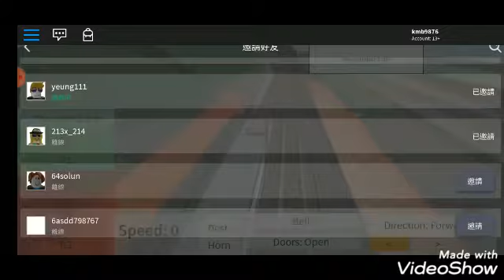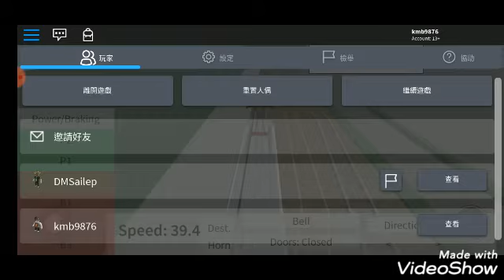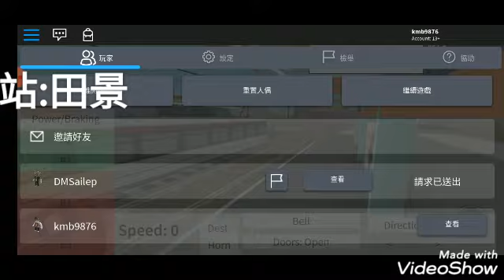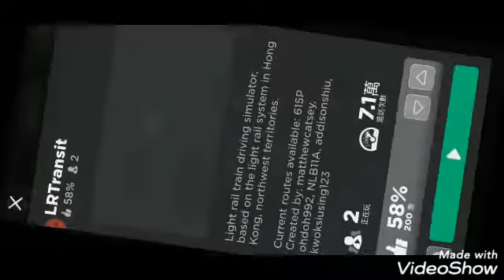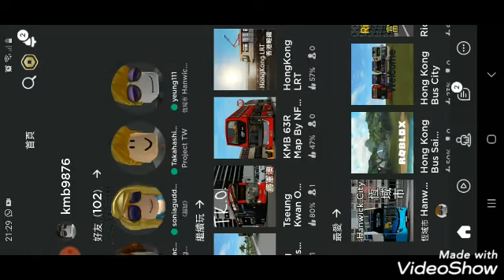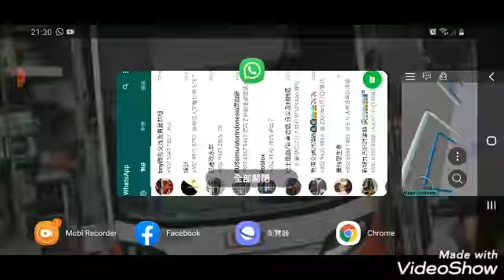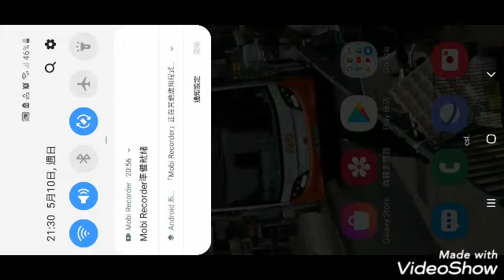黨鐵615P(試加報站機)